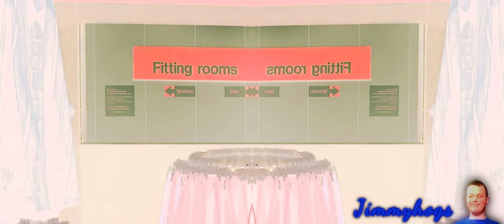Preview 2 Mr. Kitty - After Dark 2 Effects (Preview 2 Weird Paul - Bowl Cut Effects)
Yes, I know this is slightly different from the orignal, shush
Verse of the day: 1 Corinthians 12:25-27